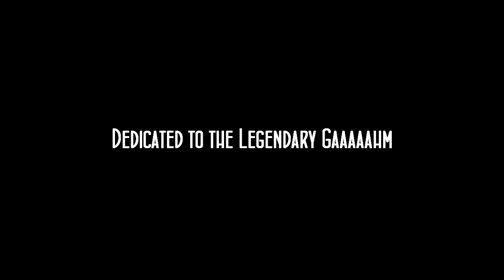The Legendary Vulture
Till Gahm

/Puff